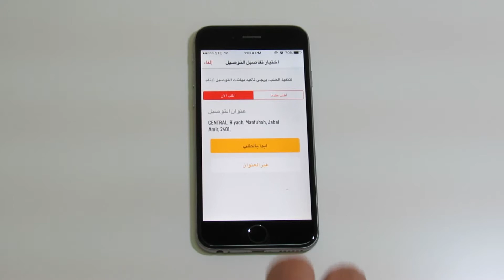Compositing in After Effect & Autodesk Maya